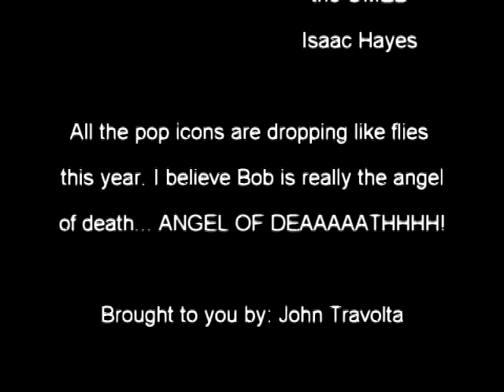BOB TV: Donna Summer Eulogy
We are losing all the great ones too soon!